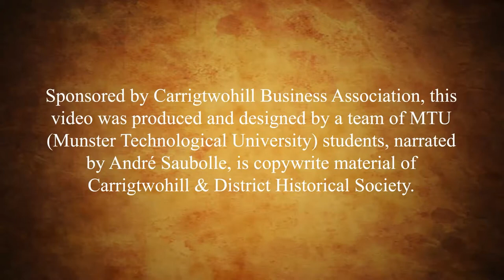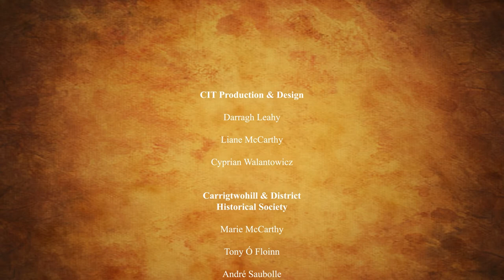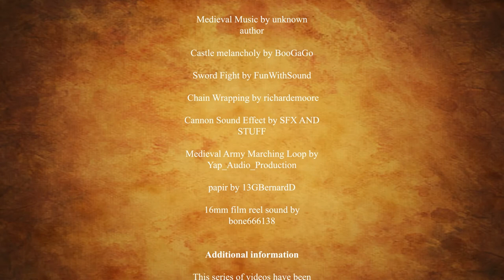Barryscourt Castle (Interactive Map of Carrigtwohill)